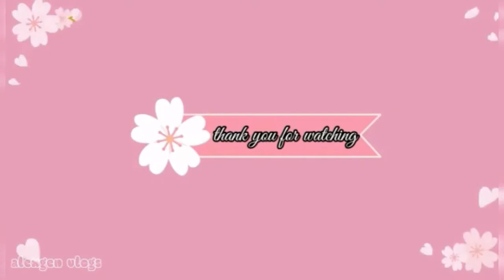Eyeglasses anti radiation,reading and double vista